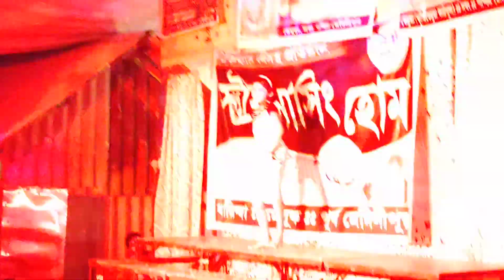Priya Musical dance Troupe